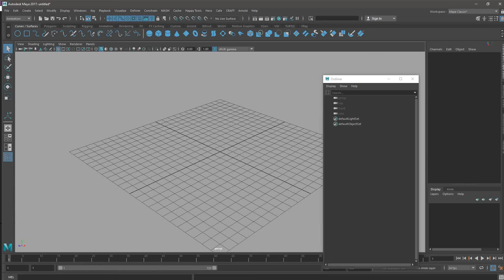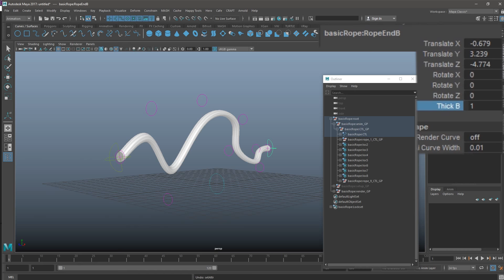Rope Rig for Maya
The number on rope rig for Maya: How to use

Updated version of the official Rope Rig for Maya.  Available for  $12.00 for the next 24 hours, and also at any time after that.